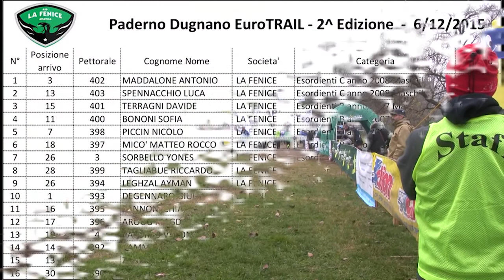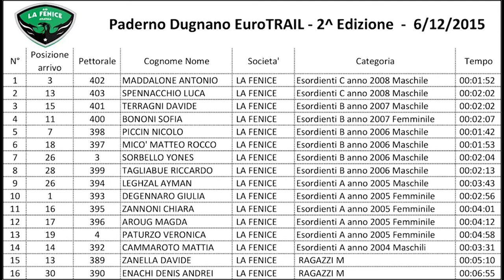Corsa Campestre Euro Trail 2015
A Paderno Dugnano il 6 dicembre 2015 l'ASD La Fenice ha partecipato con 15 atleti alla 2a edizione dell'Euro Trail, manifestazione FIDAL di Corsa Campestre che si è svolta nel Parco del Lago di Paderno Dugnano
Il percorso è stato più vario di quanto si poteva immaginare, al punto di avvicinarlo ad un trail autentico, ovviamente fatte le dovute proporzioni sulle distanze, ma proprio per questo più accessibile a tutti.
Salite e discese vere, c’è stato da divertirsi, su un percorso piuttosto impegnativo.
E' stata la prima uscita della nuova stagione sportiva per i giovani atleti della Fenice ed è così iniziata l'attività invernale 2015/2016.
Il nutrito gruppo dei giovani della Fenice si è ben comportato arrivando al successo con Giulia De Gennaro prima nella Categoria Esordienti A anno 2005, con un bel distacco sulla sua avversaria e con il terzo posto nella categiria Esordienti C anno 2008 di Antonio Maddaloni.
Bellissima partecipazione e presenza, nell'insieme molti dei nostri giovani erano esordienti in tutti i sensi ma quello che hanno dimostrato è che possiamo ben sperare nel proseguirsi della stagione, ci sono ottimi elementi e sicuramente fra due o tre gare ci saranno risultati decisamente diversi.

The end for sammer è free